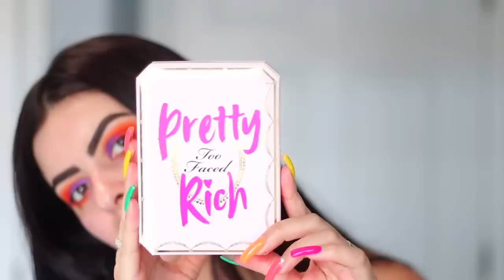COMPREI TODA MAKE da GRINGA que SEMPRE SONHEI 🔥🔥🔥| KIM ROSACUCA